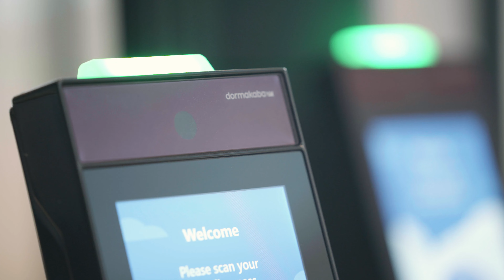dormakaba Argus Lounge provides airline lounges with a simple, secure & frictionless entry.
dormakaba Argus Lounge provides airline lounges with a frictionless entry that is secure and simple to use, without staff intervention.